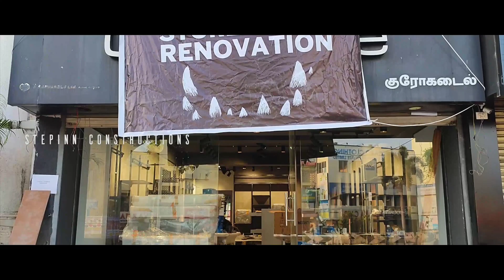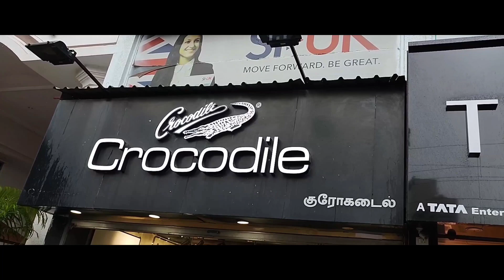Crocodile Showroom Interior Works by Stepinn Construction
Crocodile Oulet Interior Works by Stepinn Construction